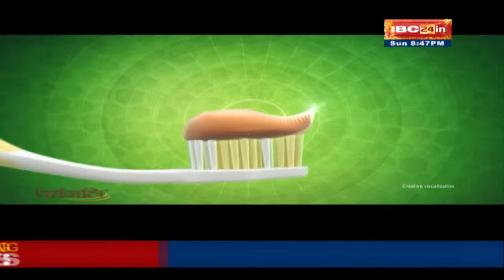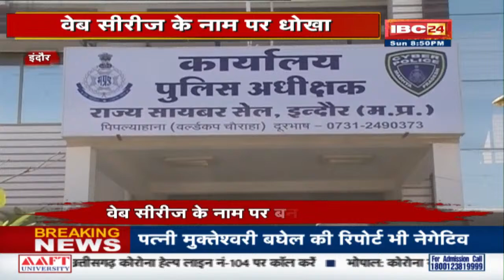Web Series के नाम पर बनी Adult Movie | Indore में OTT की आड़ में Fraud | काया की माया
IBC24, Web Series के नाम पर बनी Adult Movie, Indore में OTT की आड़ में Fraud, Model को मिला था Film का Offer, काया की माया

Incoming Search Terms: